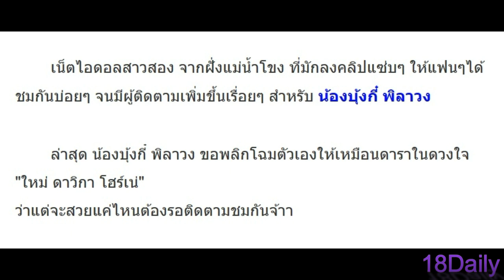น้องบุ้งกี๋ เน็ตไอดอลลาว ตัดสินใจศัลยกรรมให้เหมือน ใหม่ ดาวิกา เพราะปลื้มมาก จะเป็นยังไงไปดู!